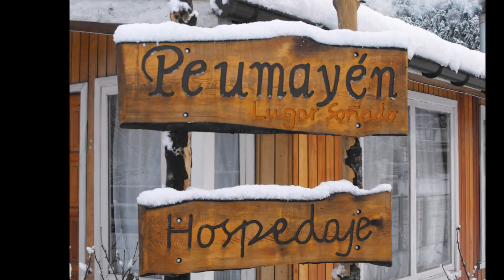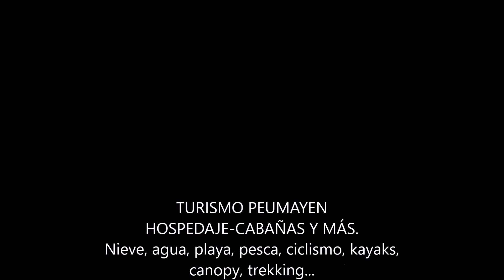Turismo Peumayen Neltume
Instalaciones y actividades que puedes realizar en Neltume, Huilo-Huilo y Puerto Fuy durante todo el año.